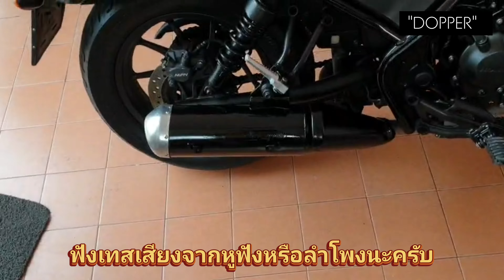ผ่าท่อ Honda Rebell300 ทุ้มๆไม่แป๊ด by...